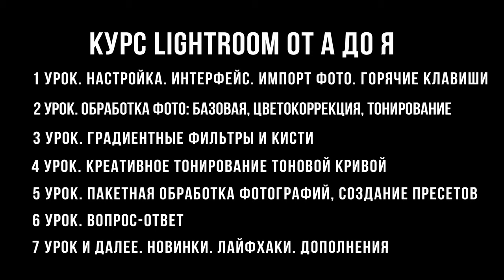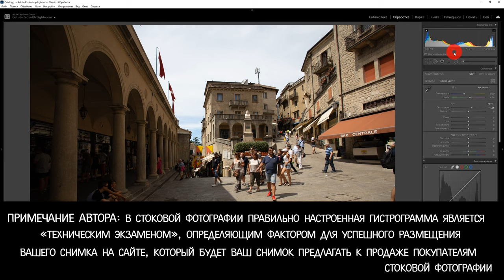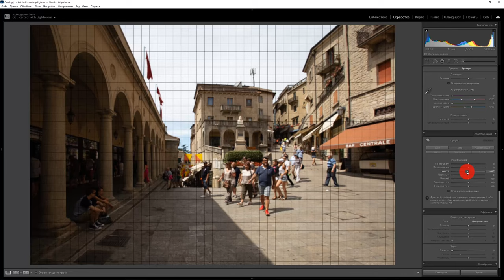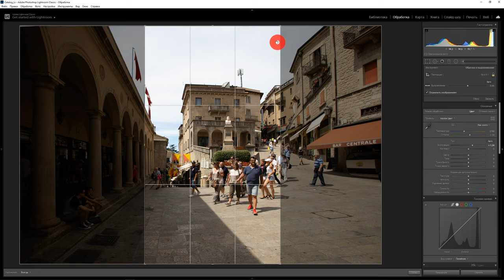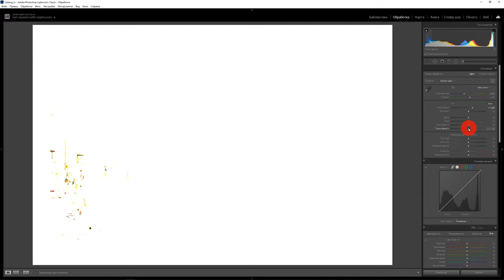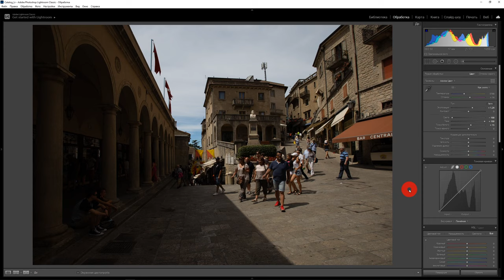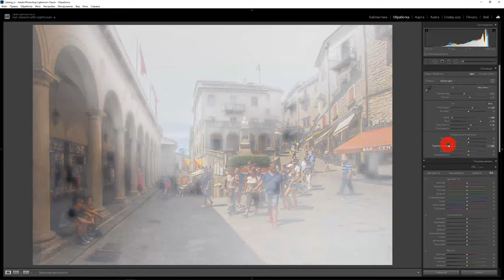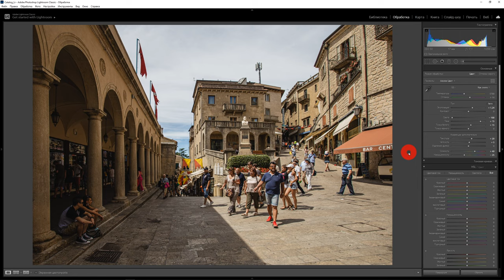Обработка фото в Lightroom / Курс Лайтрум от А до Я / Базовая обработка фотографии